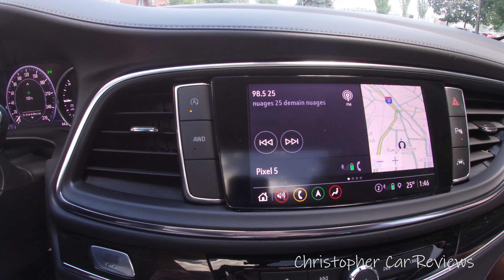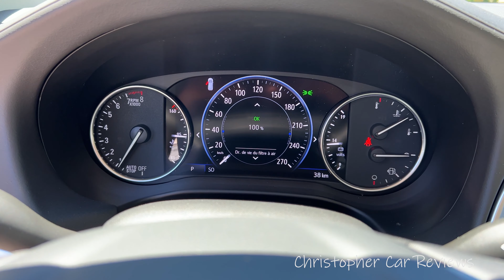Essai Buick Enclave 2022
Un essai routier du Buick Enclave 2022